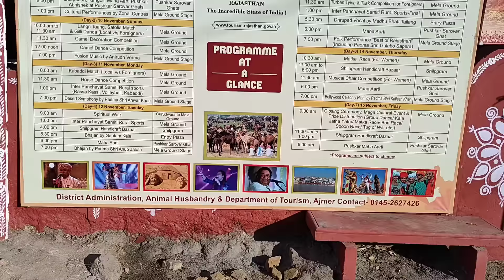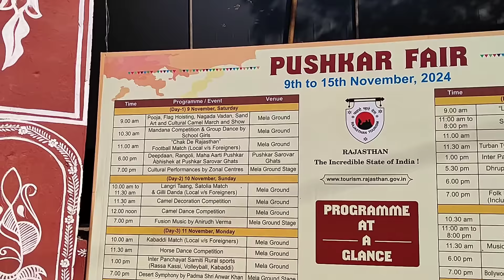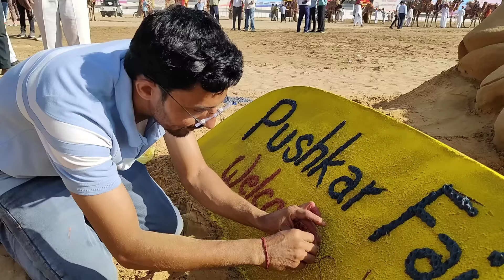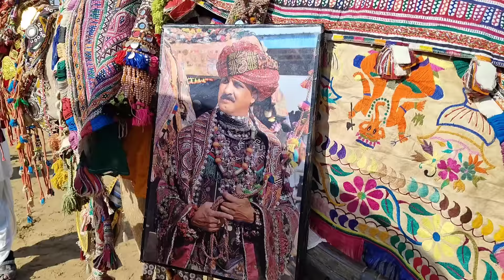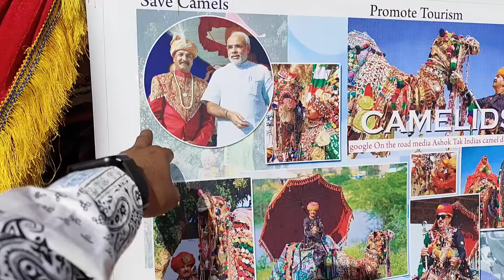Pushkar Mela 2024 | Pushkar Mela 2024 live | Pushkar Horse Mela 2024 | पुष्कर मेला 2024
Pushkar Mela 2024 | Pushkar Mela 2024 live | Pushkar Fair 2024 | Pushkar Horse Mela 2024 | पुष्कर मेला 2024

About this video:-हेलो दोस्तों इस वीडियो में मैंने आपको पुष्कर मेला 2024 दिखाया है दोस्तों पुष्कर का मेला 9 नवंबर से 15 नवंबर तक चलेगा जिसका भव्य शुभारंभ झंडारोहण के साथ किया गया और पुष्कर मेला में 100 सालों में पहली बार ऊंटों की महा रैली निकाली गई जो कि अपने आप में बहुत खास रही आपको इस वीडियो में सब कुछ देखने को मिलेगा पुष्कर मेला का उद्घाटन बहुत ही शानदार हुआ तो वीडियो को पूरा जरूर देखिएगा वीडियो को ज्यादा से ज्यादा शेयर कीजिएगा लाइक कीजिएगा प्लीज मेंशन को सब्सक्राइब कर दीजिए
धन्यवाद